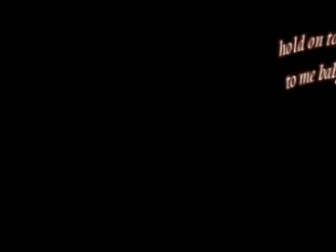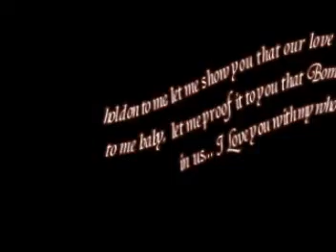valentines freestyle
this is for SYAZZY WAZZY